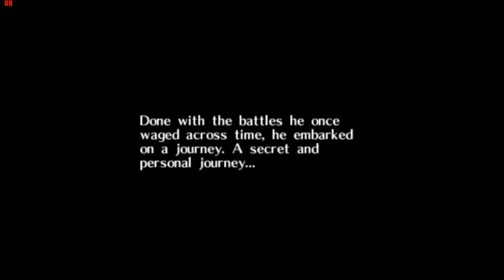Let's Play Zelda Majoras Mask 100% | Nostalgia Overload! #1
Brand New lets play! So excited about this one. First series on this channel!

Play.SpideyMC.net

▼Outro Music▼
Shirk - Haunted